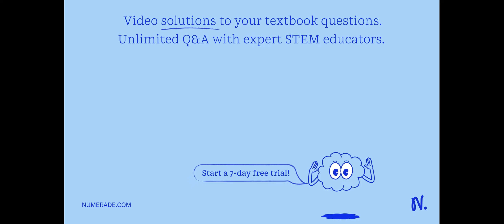The marginal cost of producing the xth box of CDs is 80 + x + 1/x^2 . The total cost to produce 100…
The marginal cost of producing the xth box of CDs is 80 + x + 1/x^2 . The total cost to produce 100 boxes is 40,000. Find the cost function C(x). C(x)=_____